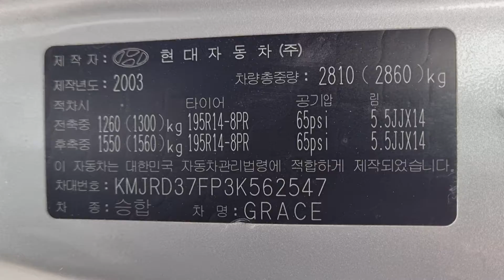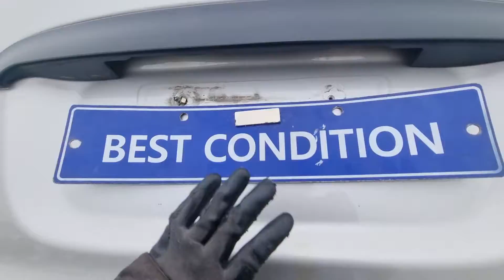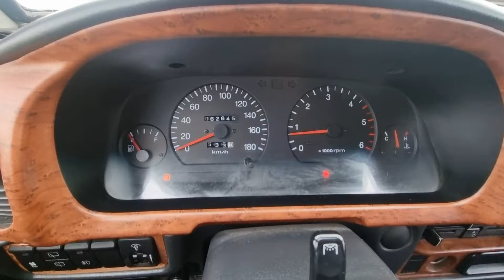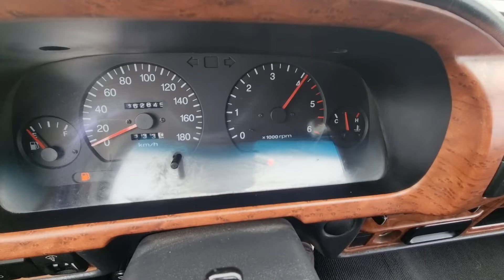GRACE KMJRD37FP3K562547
Autoleader